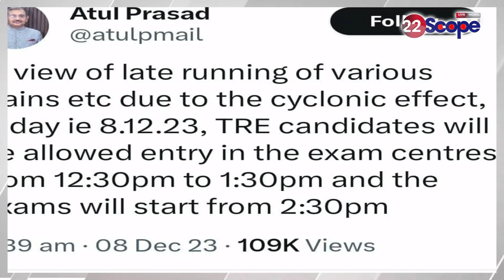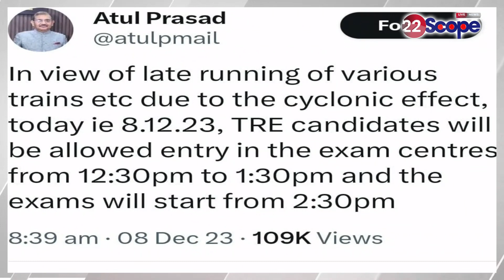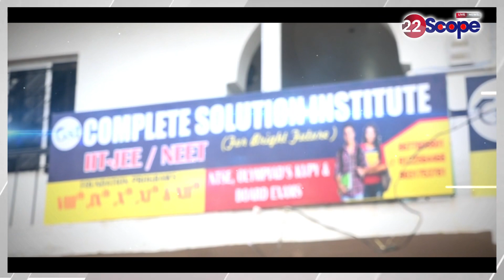BPSC के दूसरे चरण की परीक्षा समयावधि में बदलाव,जानिए क्या है वजह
Change in BPSC second phase exam time period, know the reason

About this Video: -BPSC के दूसरे चरण की परीक्षा समयावधि में बदलाव,जानिए क्या है वजह

22Scope Live TV | 22 Scope | Hindi News | 22 Scope लाइव

CHANNEL AVAILABLE
JIO TV Channel NO 1475
VI
ROCK TV